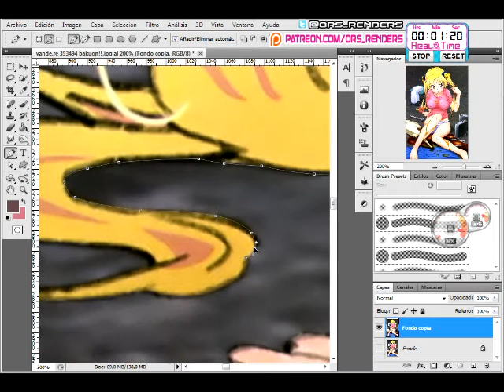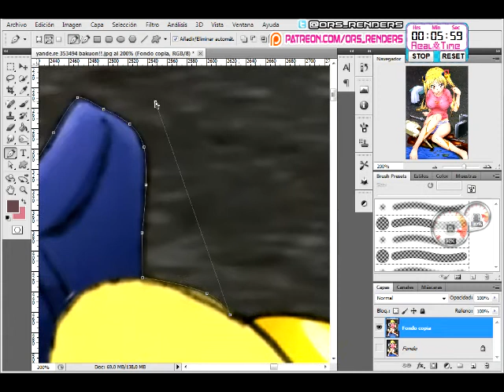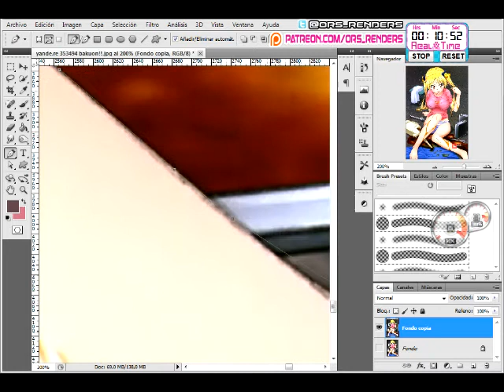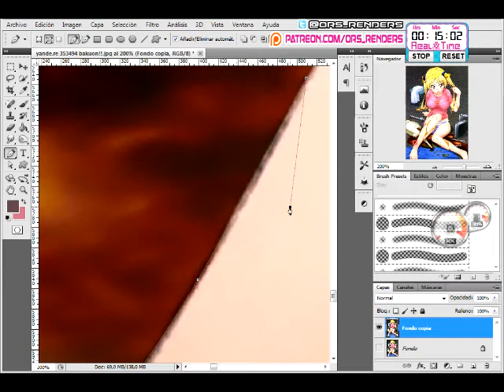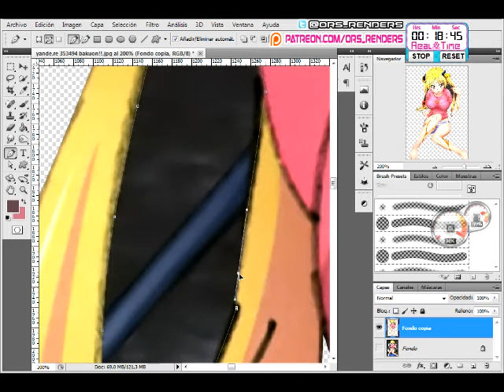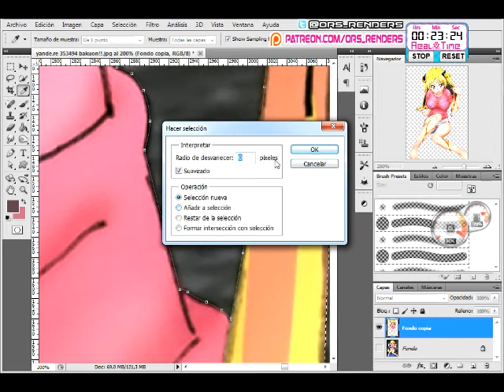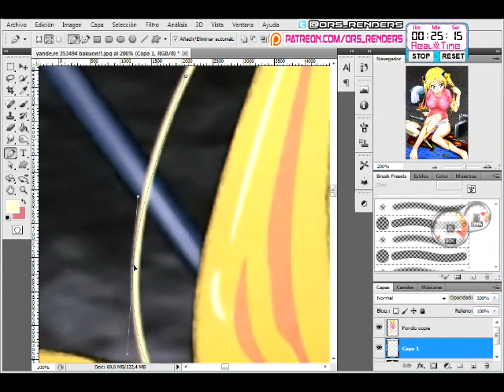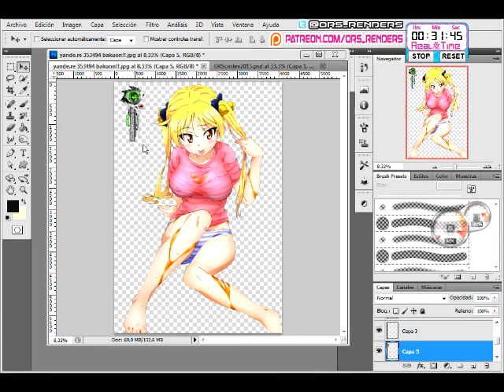Bakuon!!:Suzunoki Rin Mega Oil HD Render